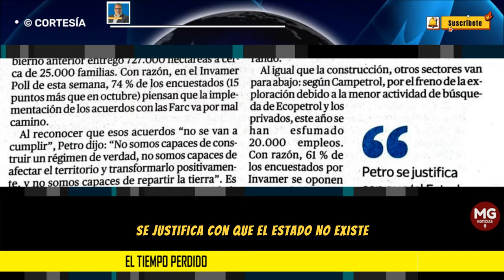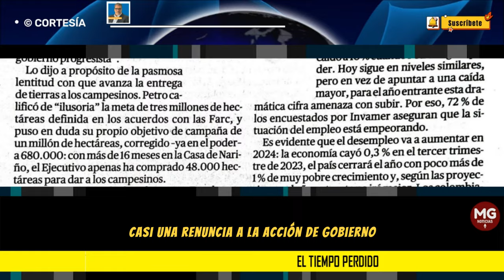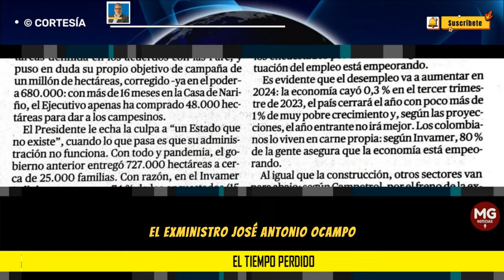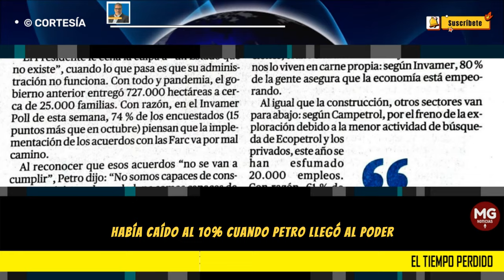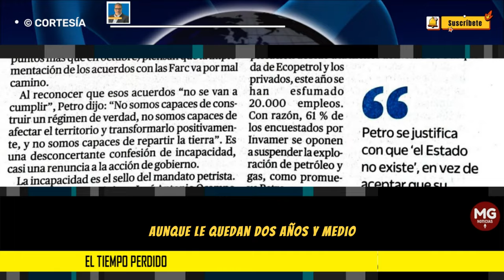"EL TIEMPO YA PERDIDO POR EL PRESIDENTE ES ENORME" ⛔ Columna Mauricio Vargas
Aunque le queden dos años y medio, el tiempo ya perdido por el Presidente es enorme, y así es difícil que el cuatrienio le alcance. Y más difícil es que la gente elija en 2026 otro gobierno de su misma línea. Para que los colombianos hagan eso, se necesita que este mandato resulte medianamente bueno. Y, en cambio, está resultando bastante malo.